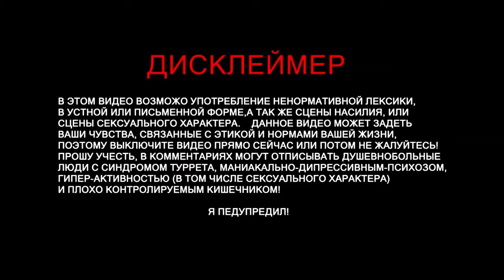Resident evil 3 remake прохождение - Электростанция (часть 3)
Resident evil 3 remake прохождение - Электростанция

Resident Evil 3: Remake позиционируется как ремейк оригинальной Resident Evil 3: Nemesis, вышедшей в далеком 1999 году. Временной разрыв между переизданием и оригиналом составляет 20 лет. За это время Capcom успели радикально переосмыслить серию и обогатить ее различными новшествами как сюжетно, так и геймплейно, поскольку прогресс не стоит на месте.

Если Resident Evil 2 в 2019 году предлагал игроку более медленный и напряженный игровой процесс, пропитанный хоррором, то новинка 2020 года выглядит несколько иначе. Игра сконцентрирована в большей степени на экшене, стрельбе и битвах с Немезисом, нежели на головоломках, вдумчивом исследовании локаций и ужасе. Хоррор в Resident Evil 3: Remake стал не основой игры, а вторичной ее составляющей.